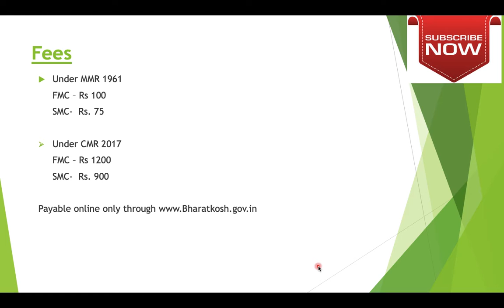Notifications of FMC & SMC 2021